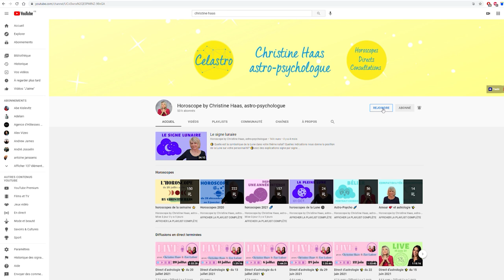Horoscope Taureau ♉️septembre 2021 🌾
🌾 horoscope du Taureau ♉️ pour le mois de septembre #2021 avec des conseils en astrologie et en psychologie.

🌾 Chapitrage
0:00 Introduction
0:55 Décan 1
3:33 Décan 2
6:07 Décan 3
8:31 Au revoir